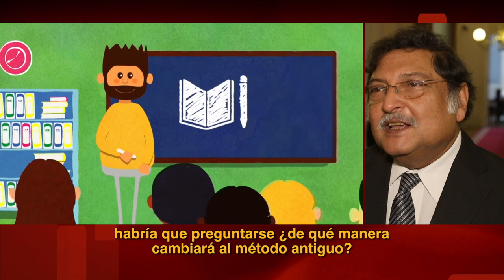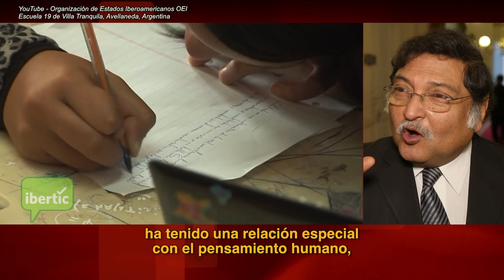Aprendizaje colaborativo para el mundo digital según Sugata Mitra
Para este académico indio en educación tecnológica de la Universidad de Newcastle, en nuestra región existe una relación especial con el pensamiento humano, más que con el pensamiento práctico de la industrialización. Aprovechamos su participación en el Congreso del Futuro el 19 de enero de 2018 para conversar sobre educación, nuevas tecnologías y herramientas cognitivas a desarrollar de cara al futuro. Más detalles en la nota publicada en el sitio del Programa Asia Pacífico de la BCN